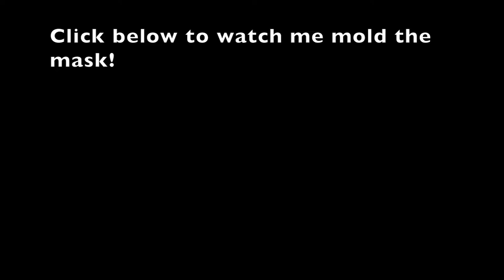Sculpting an Admiral Ackbar Mask From Star Wars!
This is the first of four videos showing how I made my very own Admiral Ackbar mask!